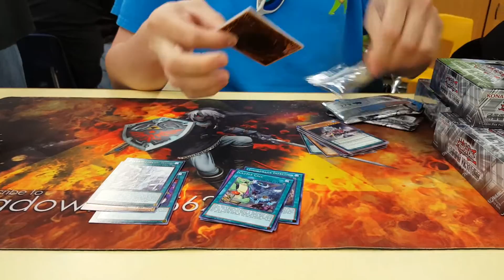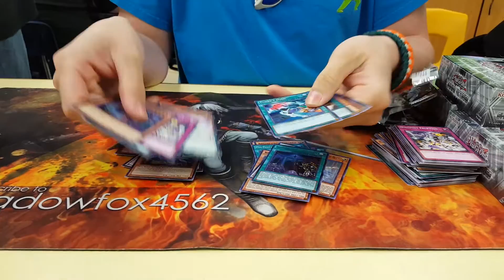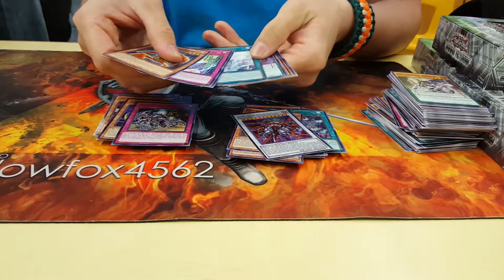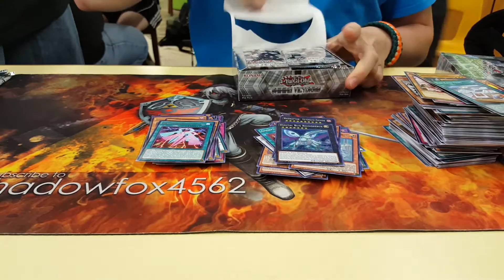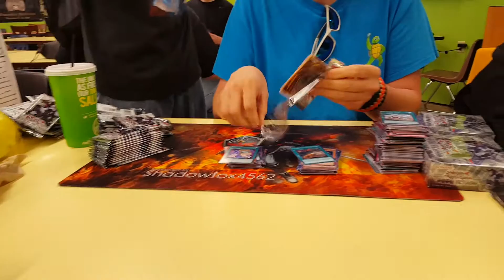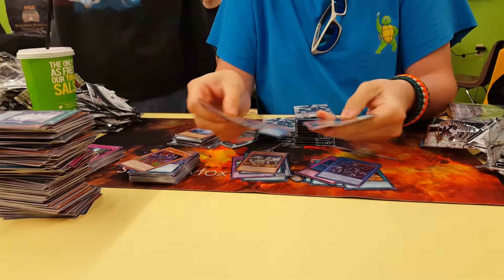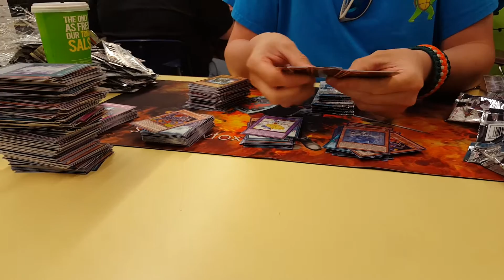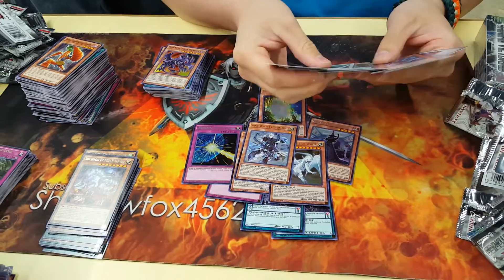Yu-Gi-Oh! Shining Victories triple box opening!!!!